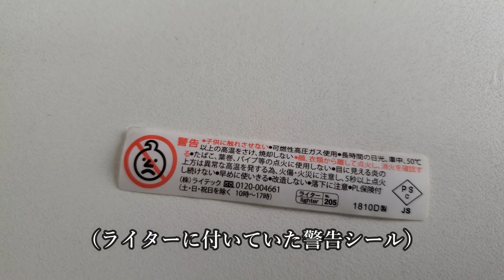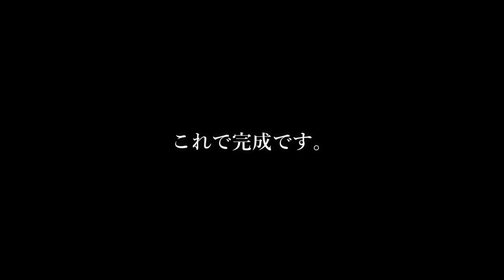【ミキシングビルド】100均ライターをプラモデルにする。塗料代だけでとことん遊ぶキットバッシュ。【kitbashing】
３Dデータ⇓

▼個人的おススメ動画▼
①【Diorama】【Diorama】1/150 Ralph Lauren ＮＹ【模型】ネット写真で一目惚れしたラルフローレンＮＹの建物をジオラマにした

▼藤平翔オススメ模型工具▼
・極細筆（クレオス）
・使用中のエアブラシ
・３Ｄプリンター

ジオラマ、情景模型の動画をメインに投稿してます。